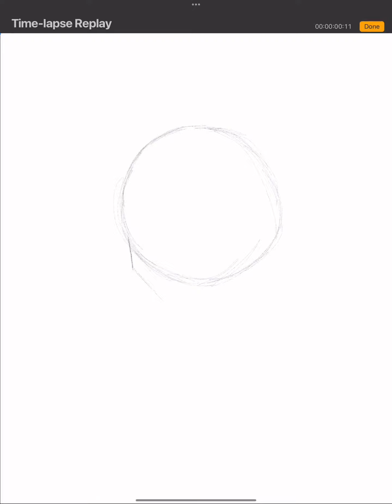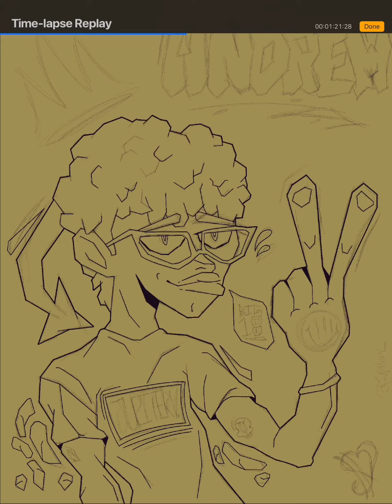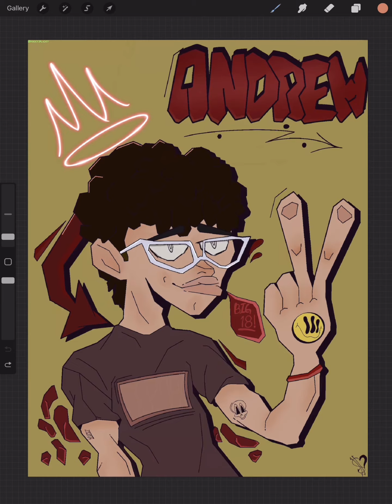Drawing my friend || digital drawing || procreate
Song 1

Song 2

 I also do not own any of these songs